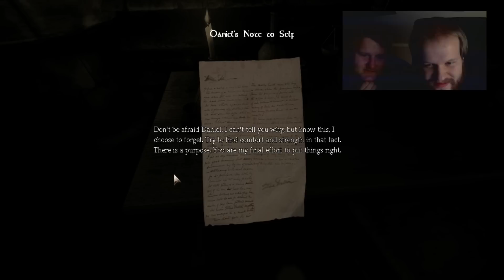Sapler and Mouse adventures: Amnesia ep. 1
Mouse youtube: Coming soon.

This is a new thing a friend of mine and i wanted to make.. Mostly for fun because we didnt realy have anything to do, setting up the whole idea, and se how we can get the whole thing to work was great fun and we look forward to record more games whenever we get time.

Anything like this you guys seems interesting? ofc amnesia is overplayed on youtube but we dont realy care we are just looking for fun and a great time while recording, any feedback and game ideas are very welcome! :3

Any questions put down below, allso if you want a spesefic tutorial, game or whatever you want me to do allso put down below!

Sapler out!